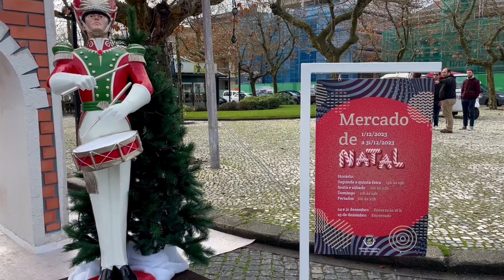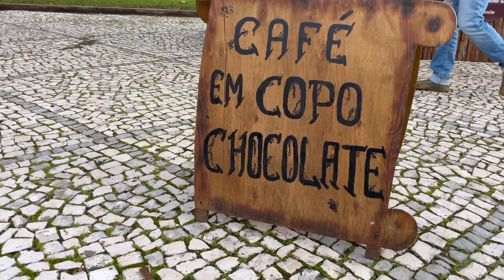Inauguração do Mercado de Natal de Vila do Conde no Jardim Júlio Graça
Com entrevista ao  Presidente da Câmara Municipal, Vítor Costa.
Vídeo de Paulo Moreira.